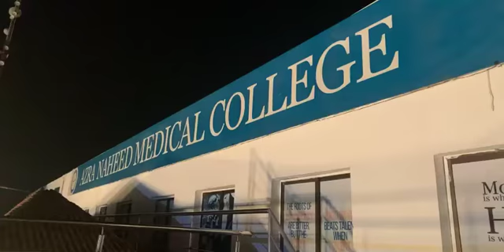Bilal Saeed Live Concert - Lahore - Superior University